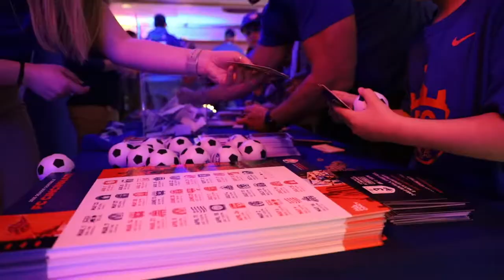Sights & Sounds: 2020 Season Kickoff Event